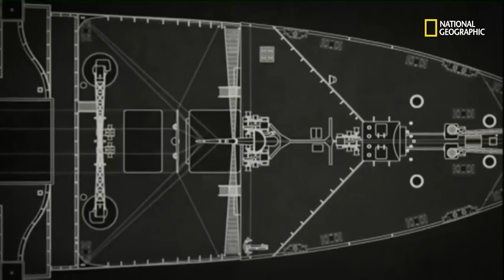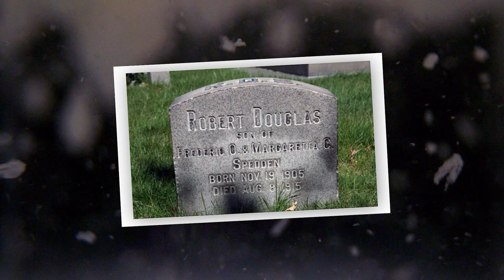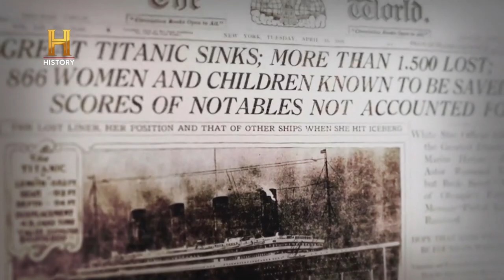5 mysterious photos before the sinking of the Titanic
The Titanic, a British ocean liner operated by the White Star Line, suffered a tragic fate in the North Atlantic Ocean. The ship sank after colliding with an iceberg during her maiden voyage from Southampton, England, to New York City. This disaster remains the deadliest peacetime sinking of an ocean liner or cruise ship. The Titanic, built by the Harland and Wolf shipyards in Belfast, Northern Ireland, was an impressive ship measuring 882 feet nine inches in length with a maximum width of 92 feet six inches. She had 10 decks, each with different purposes, from housing lifeboats on the boat deck to housing first-class cabins and public spaces on the promenade and lounge decks. The ship carried a diverse range of passengers, including wealthy individuals and numerous immigrants seeking a new life in America and Canada. Despite its significant impact on literature and film, the sinking of the Titanic remains an enigmatic event in history. Here are some of the preserved photos of the Titanic before it sank.